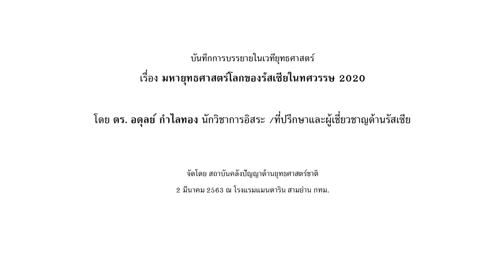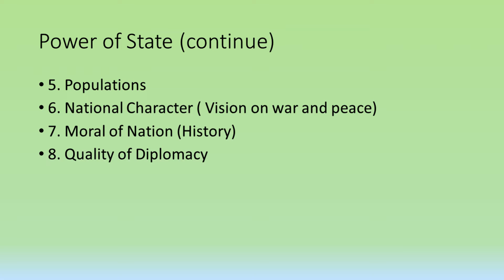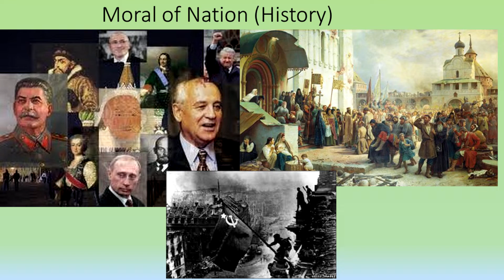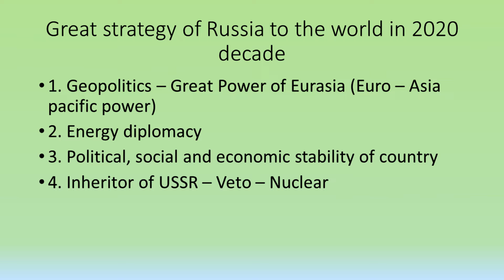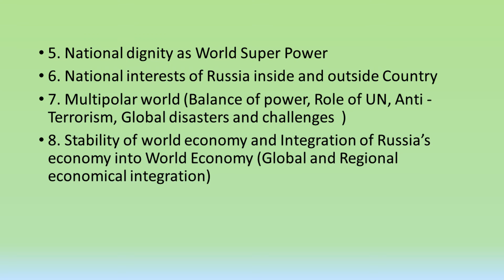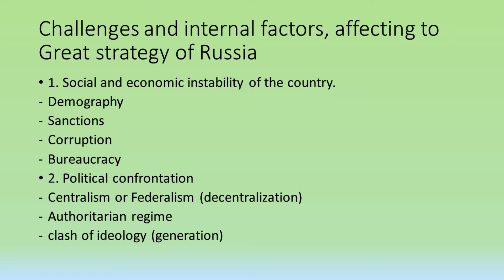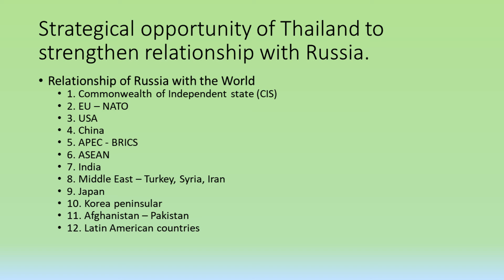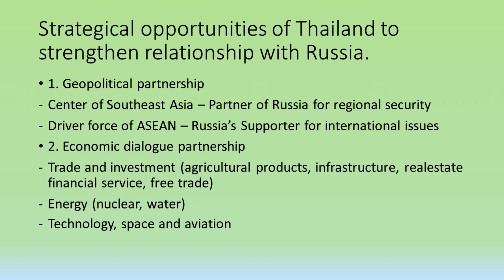ดร. อดุลย์ กำไลทอง: มหายุทธศาสตร์โลกของรัสเซียในทศวรรษ 2020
การบรรยายเรื่อง มหายุทธศาสตร์โลกของรัสเซียในทศวรรษ 2020 โดย ดร. อดุลย์ กำไลทอง

ในเวทียุทธศาสตร์ เรื่อง มหายุทธศาสตร์โลกของอินเดีย ญี่ปุ่น และรัสเซีย ในทศวรรษ 2020
จัดโดย สถาบันคลังปัญญาด้านยุทธศาสตร์ชาติ
วันที่ 2 มีนาคม 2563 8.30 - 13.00 น.